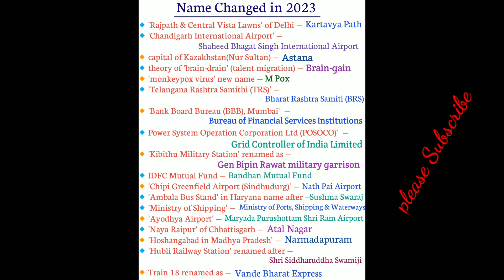Recent Change Name in 2023 || for competitive exams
IMPORTANT EXAMS
SSC Selection Post 2022
SBI SO 2022
IBPS SO 2022
RPSC RAS 2022
GATE 2023
NEET 2022
CUET 2022
UPSC IAS Exam 2023
UPSSSC PET 2022
TSPSC Group 4 2022
TSPSC Group 2 2022
CTET 2022
UPTET 2022
National Sports Award
Tigers Reserves in India
National park in India
Important Temple in India
India rank in index 2021
India's ranking of various index in 2022
CDS current affairs
Index rankings in india
IIT Current affairs
Sci, Technology and Space current affairs 2022
schemes of government of India 2021
schemes of government of India 2022
January current affairs 2022
January -December 2021 current affairs
First woman personalities in India 2022
CM and governor of India 2022
Central Government Yojana
CM and governor of India list
headquarters of international Organisation
capital and currency GK tricks
CM and governor GK tricks
President, CM & Ambassador
First & Largest in India & World
First & Largest in India
Important books and authors name
Mughal Empire
history GK questions and answers
Geography GK question and answers
Indian history MCQ
Cities and rivers MCQ
city and capital name
Indian polity gk
Amendments
Articles of Indian polity
Indian constitution
Indian economics
five Year Plans in India
historical monuments in India
mines in India
ports in India
Imp governor general
Important event & movement of Indian history
World Cup 2022
Imp awards and established year & first winner